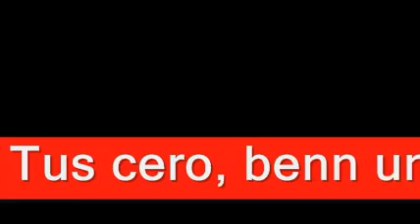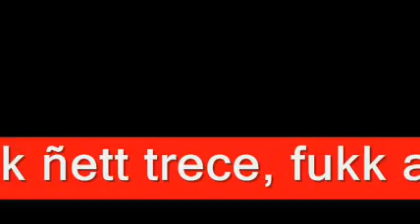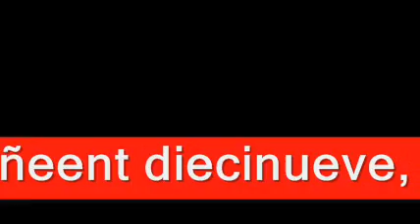Los primeros 20 números en Wolof